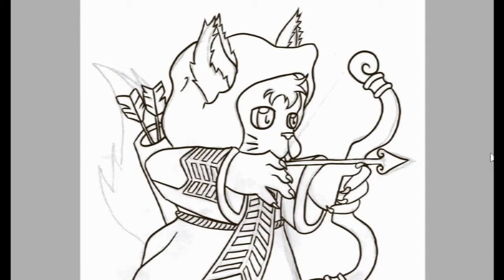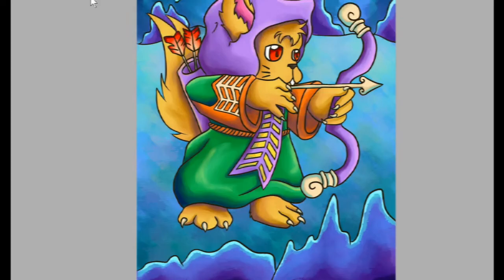Chobin Hood Drawing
A time lapsed video of a Chobinhood drawing. Chobinhood is a monster from the Seiken Densetsu series (secret of mana, legend of mana, etc), the color of this one is similar to the color of the game art for Children of Mana.

This picture originally took me 3 hours to outline and color, but it is speed up and time lapsed to the remix "Wandering the Wild Forest" from OCR. I made a horrible mistake of forgetting the Chobinhoods bowstring, so I had to go back and edit the picture to add that in. It is not recorded in the video- but it is a simple line with the overlay layer option (to make it translucent).

Artwork is done using Paint Tool Sai, and a Wacom Tablet

Artwork done by Fredthecow
and can be found and downloaded at fredthecow.deviantart.com